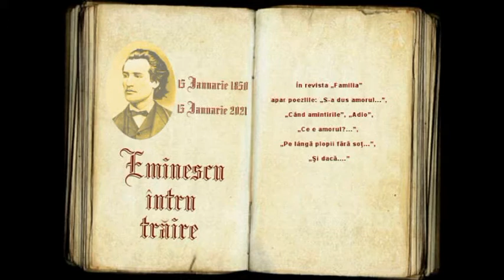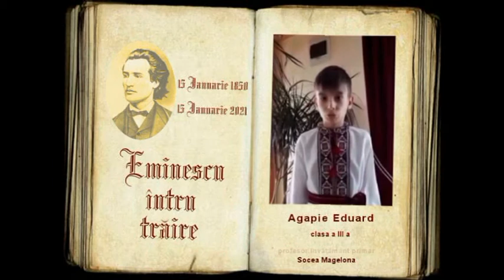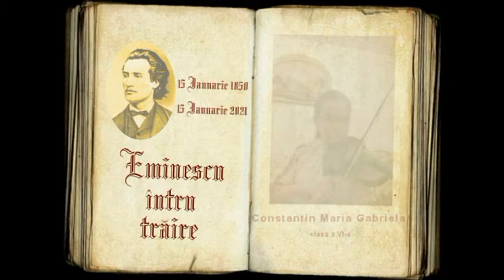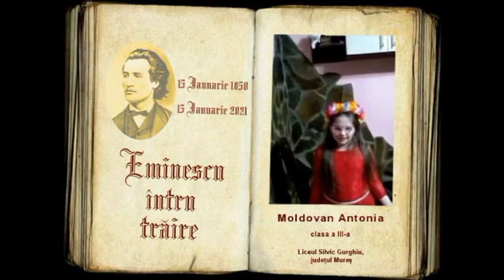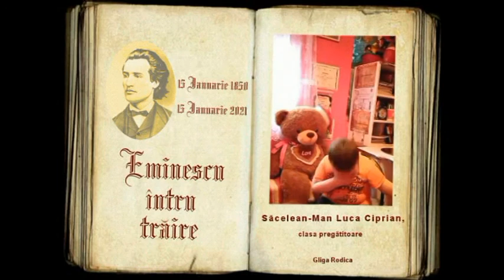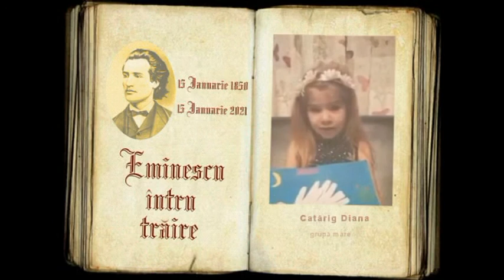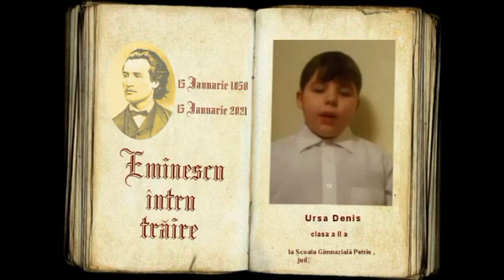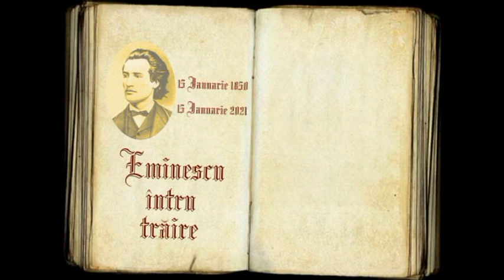Eminescu întru traire - partea a IX a